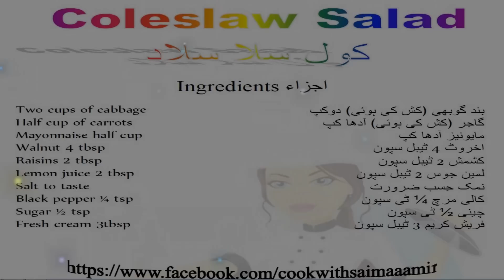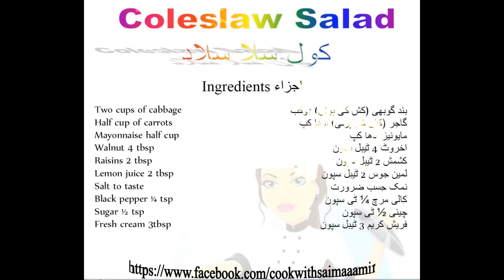Coleslaw Salad کول سلا سلاد / Cook With Saima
Here's a basic coleslaw recipe with mayonnaise. It's a great choice for summer meals. Serve this coleslaw with barbecue or sandwiches.